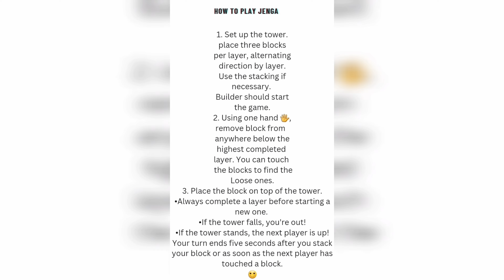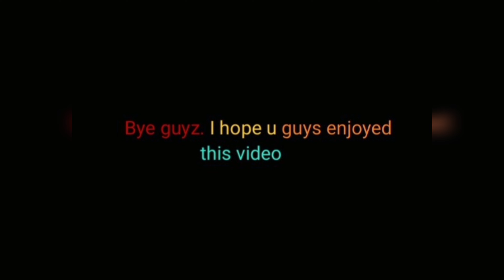How to play jenga | Rules and regulations of jenga.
Today our video is about jenga, how to play jenga and it's Rules and regulations.